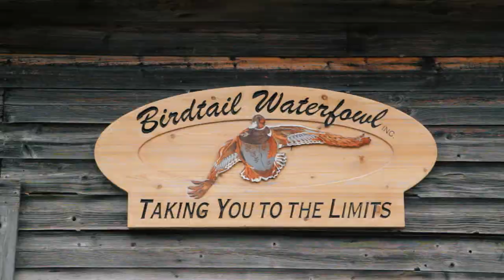Manitoba Sandhill Cranes: Birdtail Waterfowl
Prairie Pothole Region, Manitoba, Canada
Canada Geese, Snow Geese, Duck and Sandhill Crane Hunting